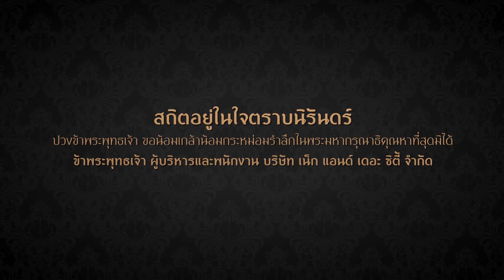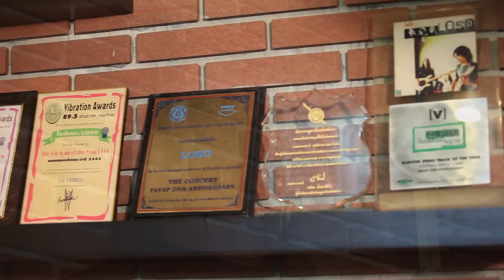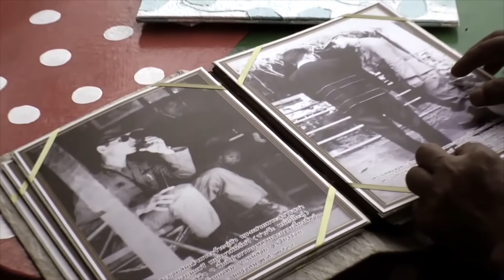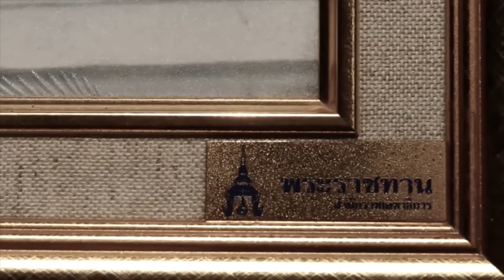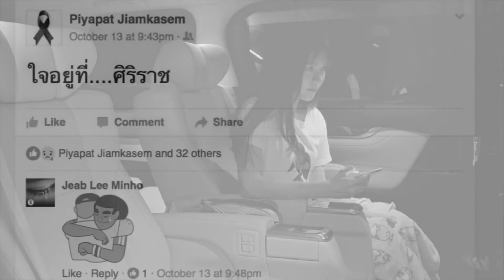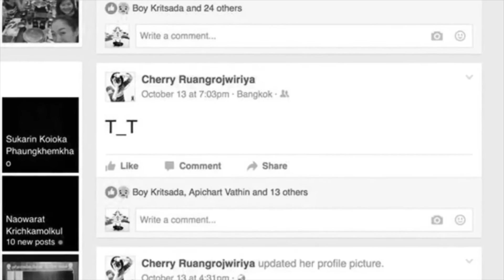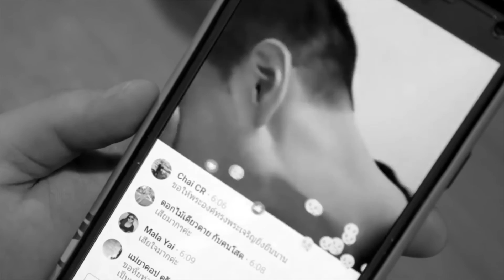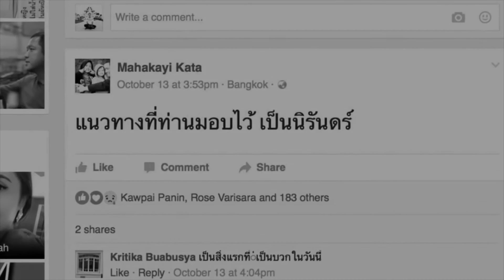เพลงเพื่อพ่อ tonight's the night คืนสำคัญ 19 พฤศจิกายน 2559 [1/4]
เรื่องราวของศิลปิน นักร้อง นักแต่งเพลง ที่ได้ถ่ายทอดบทเพลงแห่งความรักและความอาลัยที่มีต่อพระบาทสมเด็จพระปรมินทรมหาภูมิพลอดุลยเดช
จึงกลายมาเป็น บทเพลงเพื่อพ่อ
ศิลปินคนแรก เสกโลโซ เสกสรรค์ ศุขพิมาย กับเพลง ฉันเกิดในรัชกาลที่ 9
เอก ธเนศ วรากุลนุเคราะห์ กับเพลง 13 ตุลา 1ทุ่มตรง
สิงโต นำโชค กับเพลง รักเพื่อพ่อ ชาติ สุชาติ กับเพลง ฝันบิดา
กอล์ฟ ฟักกลิ้งฮีโร่ กับเพลง พลังแสงอาทิตย์
ด็อกเตอร์เมย์ ชนกพรและวงดนตรี cu band กับบทเพลงรักในดวงใจนิรันดร์
วง Vietio และ วงจีบกับการเรียบเรียงทำนองเพลงสรรเสริญพระบารมี ขึ้นมาใหม่ ถ่ายทอดออกมาด้วยหัวใจ